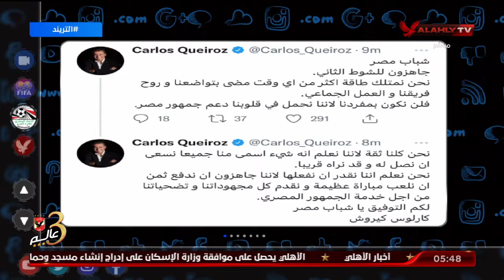رسالة كارلوس كيروش المدير الفني لمنتخب مصر قبل المواجهة الهامة في الإياب ضد السنغال